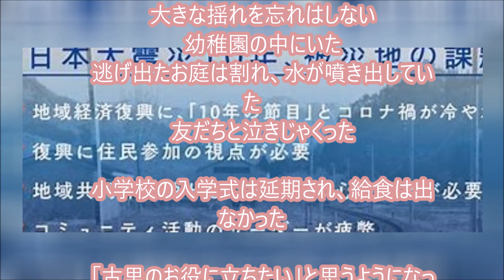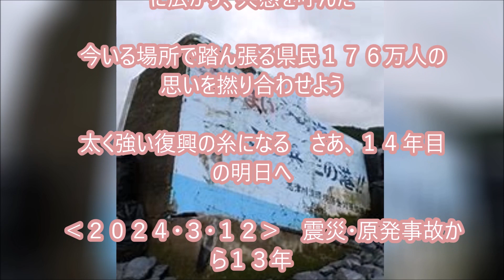「復興とは何でしょうか」とっさに口をついて出た「わたしがここにいること」― ・・記憶と記録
あぶくま抄
「わたしがここにいる」　（３月１２日）
2024

　わたしは、双葉町の浅野撚糸に勤める１９歳の女子社員

　カフェで接客を担当し、訪れた皆さんを、温かなコーヒーでもてなしています―

　館内では、糸を撚［よ］り合わせる機械が忙しく回る

　「きょうも、張り切って」　無言の励ましを受けているよう

　▼いわき市小名浜で生まれ育った

　大きな揺れを忘れはしない
　幼稚園の中にいた
　逃げ出たお庭は割れ、水が噴き出していた
　友だちと泣きじゃくった

　小学校の入学式は延期され、給食は出なかった

　「古里のお役に立ちたい」と思うようになったのは、いつ頃からだろう

　この会社でなら、と選んだのが今の職場だ

　▼今年初め、高校生の視察を受けた

　同じ世代として説明役を任された

　突然、質問が飛んだ

　「復興とは何でしょうか」

　とっさに口をついて出た

　「わたしがここにいること」―

　この手で建物を造れる訳ではない
　でも、何かお手伝いはできる
　不便を感じる時もあるけど、双葉で暮らし、働き続ける
　決意は揺るがない

　▼女子社員の言葉はＳＮＳを通じて全国に広がり、共感を呼んだ

　今いる場所で踏ん張る県民１７６万人の思いを撚り合わせよう

　太く強い復興の糸になる　さあ、１４年目の明日へ

　‹２０２４・３・１２›　震災・原発事故から１３年

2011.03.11～東日本津波原発事故大震災
2021ｺﾛﾅ禍は続く…
2022～2024・・ウクライナ戦争
2024 能登半島地震～未来を信じて！
2025 ・・・
…記憶と記録

311以降変わらないようで毎日変化するふるさと福島地元を記憶・記録する愛犬二匹は老衰死ﾍﾟｯﾄﾛｽは続くGGのライフワークのようにその時までの暇つぶしのように．．．
2021世はコロナウイルスの猛威が続く…2023各地で戦争が
20241/1　またも大震災　能登半島地震　祈る

記憶と記録